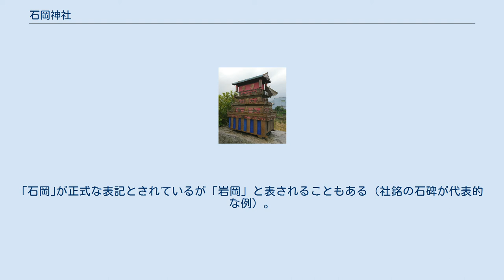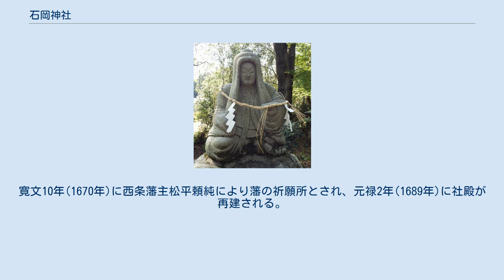石岡神社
石岡神社（いわおかじんじゃ）は愛媛県西条市氷見に鎮座する、西条だんじり祭り発祥の神社である。
神紋は三つ巴。
地元の産土神としても祀られ、江戸末期までは石岡八幡宮とも呼ばれた。
｢石岡｣が正式な表記とされているが「岩岡」と表されることもある（社銘の石碑が代表的な例）。
 紀元4世紀の新羅征伐から凱旋した神功皇后が　九州の宇瀰（うみ、福岡県糟屋郡宇美町）にて応神天皇を出産した帰途の道中、現在の社叢のあるこの台地で天神地祇の奉祀をおこない、祝いが岡と云われ、やがて石岡となった。
その後 貞観元年（859年）に宇佐神宮の八幡神をこの地に勧請して祀ったことが この神社のはじまりと伝えられている。
 延久 5年(1073年)、源頼義が後冷泉天皇の勅命により伊予国内に十八社の八幡宮を建立した際、その一社として再興される。
 天正13年(1586年)、小早川隆景の四国征伐のさいに戦場となり社殿が焼失。
ご神体のみは守られ、仮社殿を設けて祀られた。
寛文10年(1670年)に西条藩主松平頼純により藩の祈願所とされ、元禄2年(1689年)に社殿が再建される。
以後　歴代の西条藩主もこれを奉祀した。
 明治5年(1872年)、近代社格制度の導入にともない社格を郷社とされ、のち明治17年(1884年)に県社に昇格した。
昭和21年(1946年)、南海地震が起こり拝殿など一部の社殿が倒壊したが昭和29年(1954年)に再建され現在に至る。
 神功皇后坐像 神功皇后上陸地ならび古墳跡で、本殿の後方西100ｍのところにある。
 市指定天然記念物